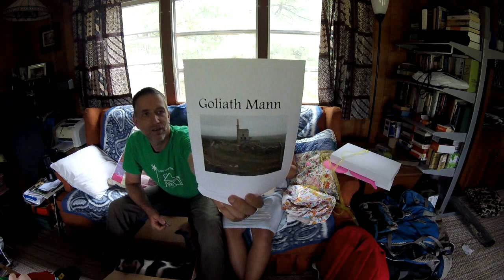Update On The Past Days & Some Packages Arrived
Our guest and I have been quite busy but mostly off camera. We first rode our bikes off road for quite some time. The next day we were shooting paintball.

Some packages arrived during the weekend.